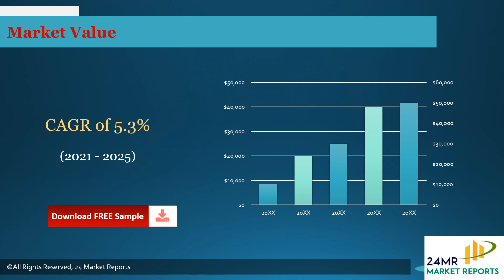Aluminum Plastic Film Market Research Report 2021 2025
Aluminum Plastic Film Report by Material, Application, and Geography Global Forecast to 2025 is a professional and comprehensive research report on the worlds major regional market conditions, focusing on the main regions (North America, Europe and Asia-Pacific) and the main countries (United States, Germany, United Kingdom, Japan, South Korea and China).